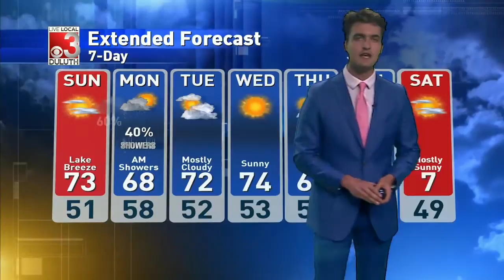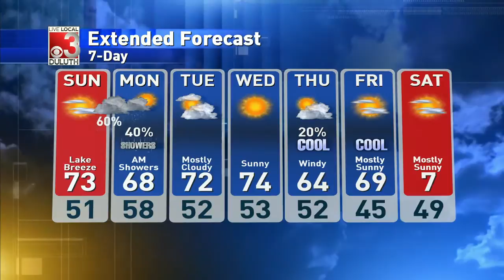Starting off Sunday will chilly temperatures 8/29/2020